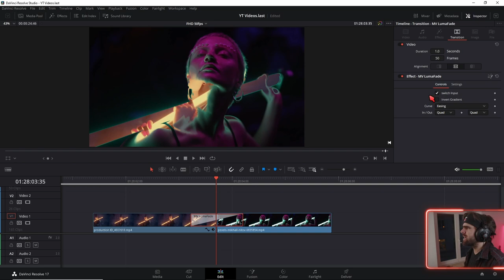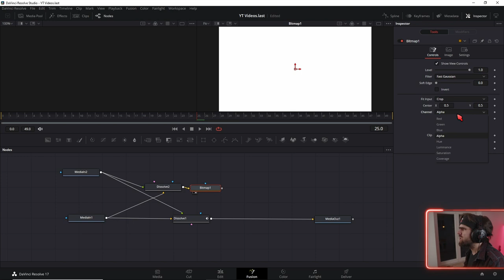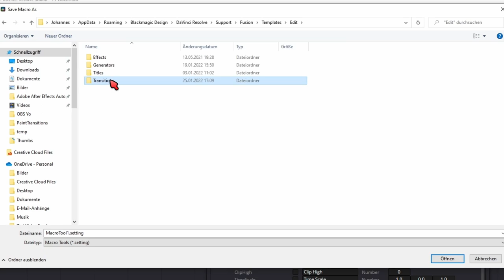Beste Luma Fade Transition - Davinci Resolve Tutorial (Deutsch)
Die Luma Fade Tranition ist durch Sam Kolder so richtig in der Videographie angekommen. Und in diesem Video zeige ich dir wie du dir ein Luma Fade Transition Preset in Davinci Resolve erstellst welches du super Flexibel einstellen kannst.

↓Timestamps↓ ­­­­­­­­
0:00 Intro
0:06 Davinci Resolve Transition Setup
0:24 Input Switch erstellen
0:55 Gradient Wipe erstellen
1:18 Animationsverlauf bestimmen
1:43 Luma Fade Makro Preset erstellen
3:47 Mehr Transition Presets
Deine Resolve Community im Web:
Davinci Resolve Deutschland Discord: